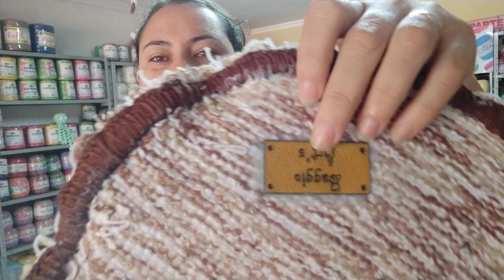VORTEI DI VORTA ,E VAMOS VER OS TAPETES NA AGULHA MÁGICA VÁRIOS PONTOS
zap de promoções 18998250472